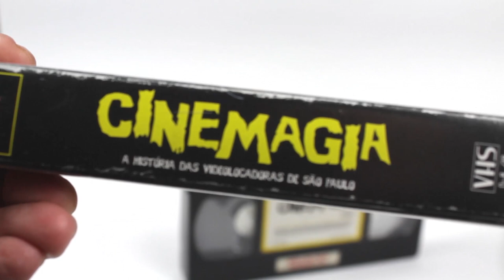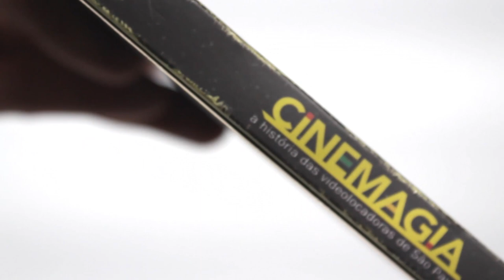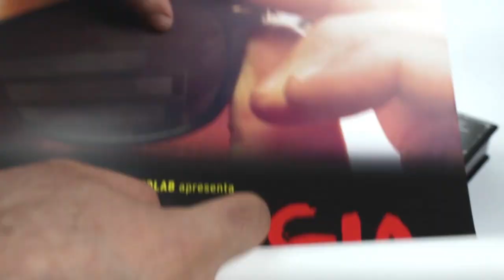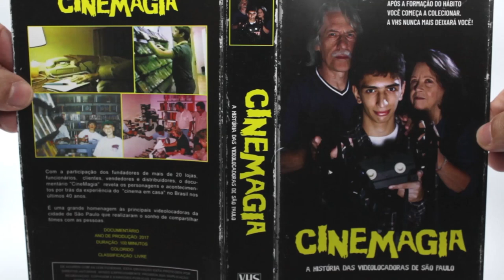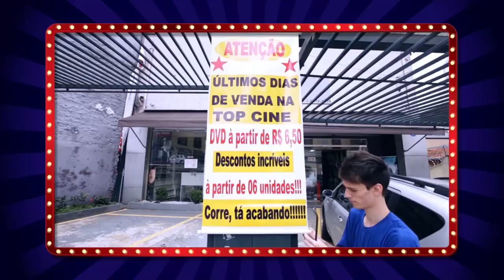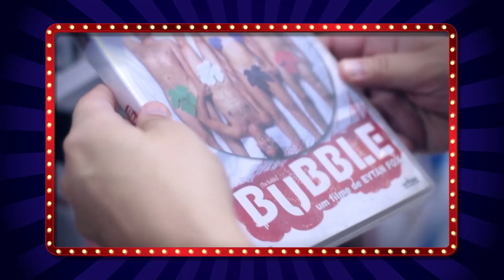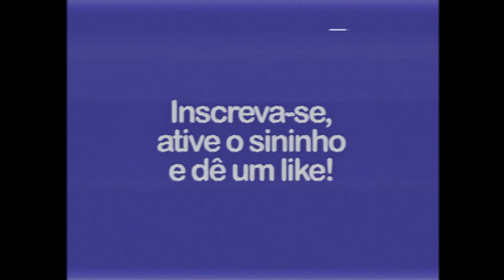Unboxing e Review - Cinemagia, em VHS!!! ONC#9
Venha fazer uma viagem no tempo! Convido você a conhecer o documentário do diretor Alan Oliveira: Cinemagia - A História das Videolocadoras de São Paulo. Muito mais do que um documentário, Cinemagia faz uma homenagem aos profissionais desse mercado e a todos que viveram a era de ouro do vídeo. Além do DVD duplo, mostro as edições lançadas no bom e velho VHS, em edições especiais e limitadas!

Imagens: Divulgação
Músicas: Venice Beach (Topher Mohr & Alex Elena) • A Rising Wave (Jeremy Blake)